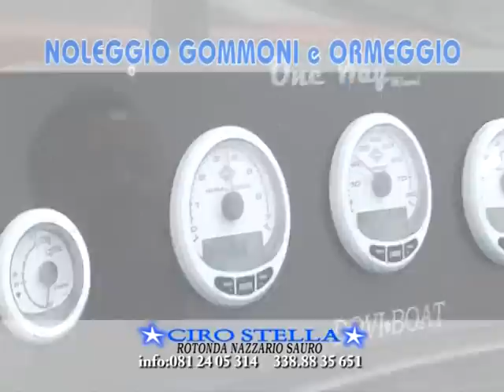CIRO STELLA NOLEGGIO GOMMONI.